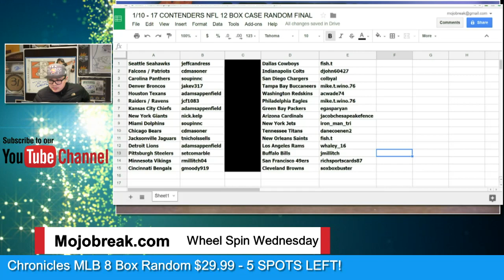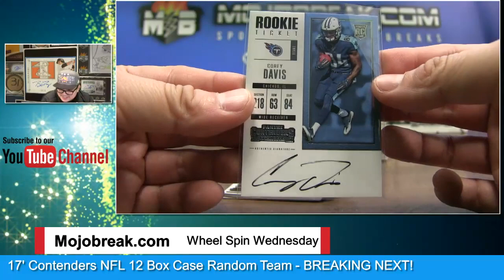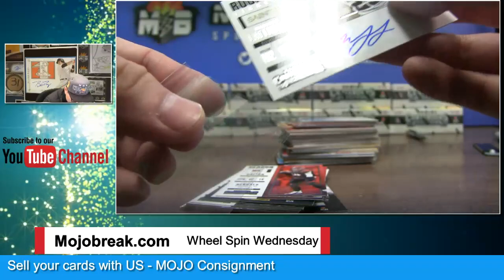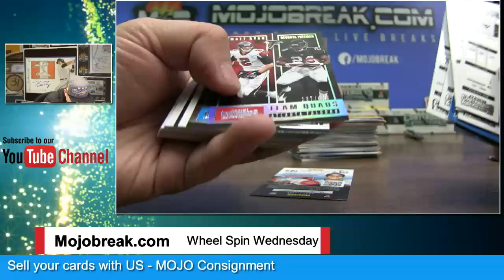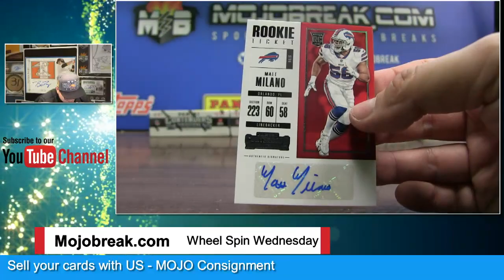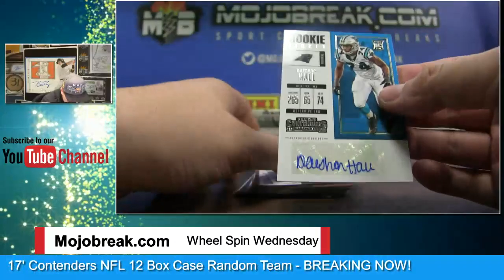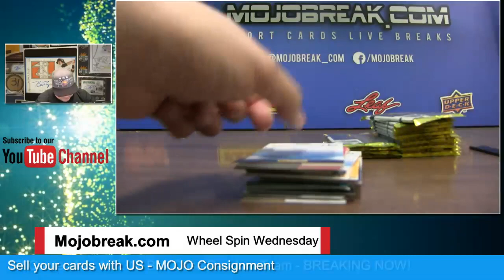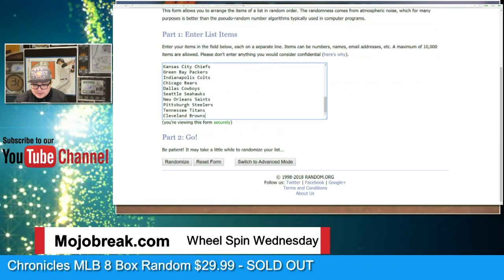1/10 - 2017 Panini Contenders Football 12 Box Case Break Random Team